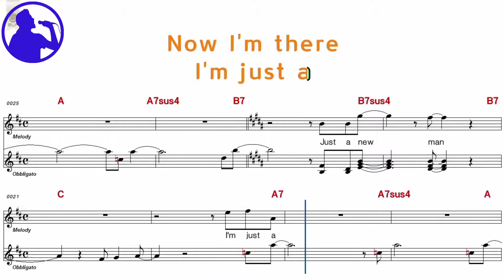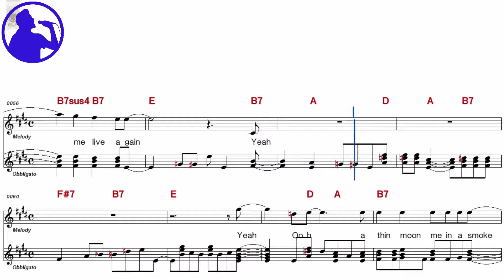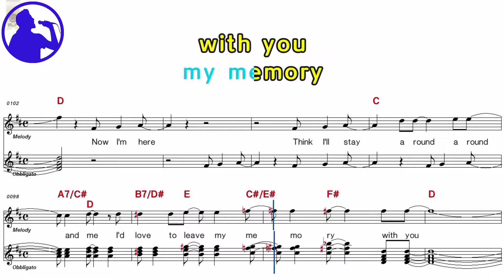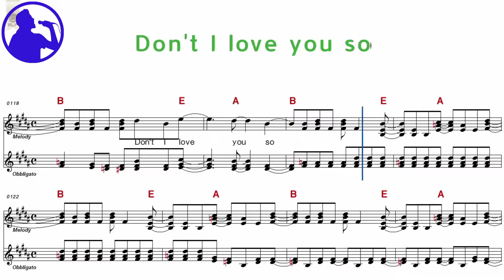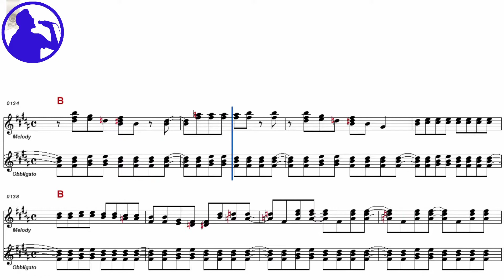Queen - Now I'm here karaoke version sheet music for players,chorus added(Ye karaoke)